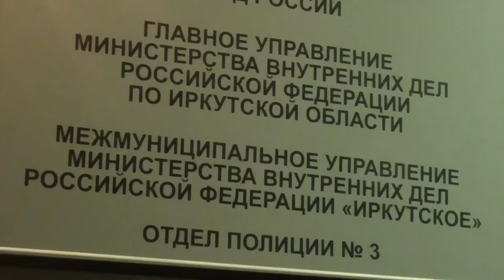В Иркутске ограбили разносчика пиццы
Видео ГУ МВД России по Иркутской области